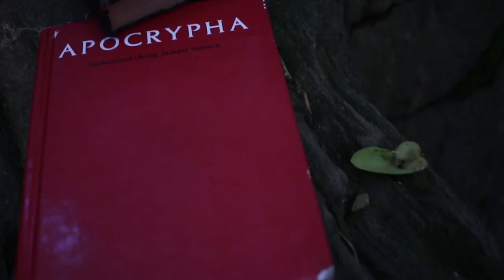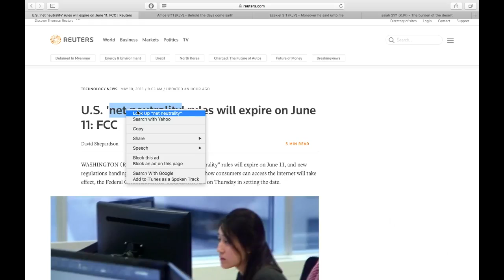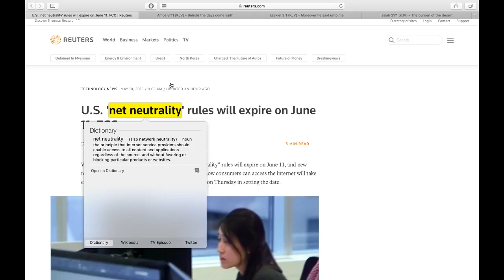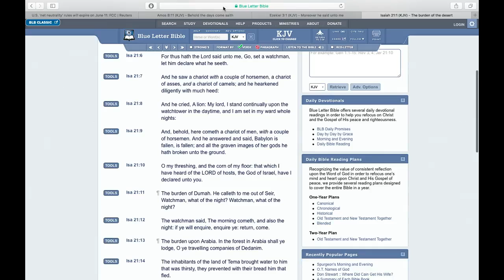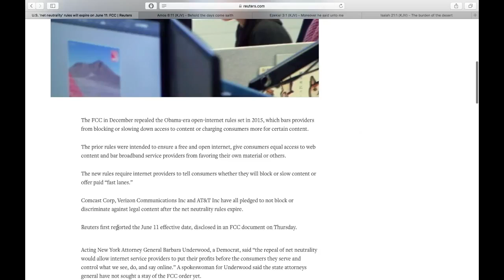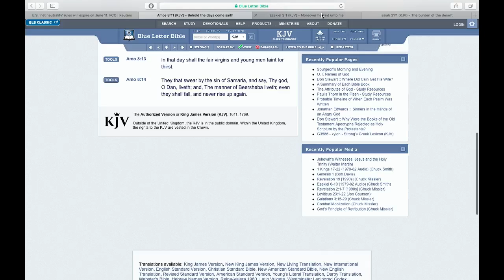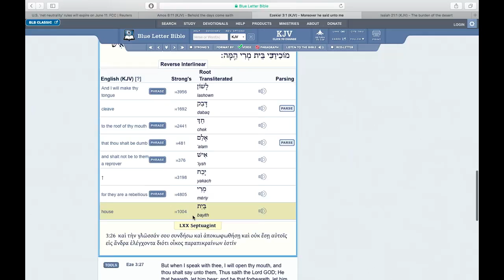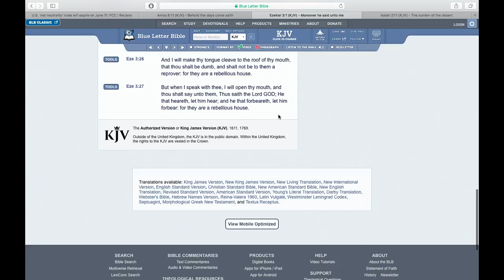USA NET NEUTRALITY RULES WILL EXPIRE JUNE 11 2018 FCC